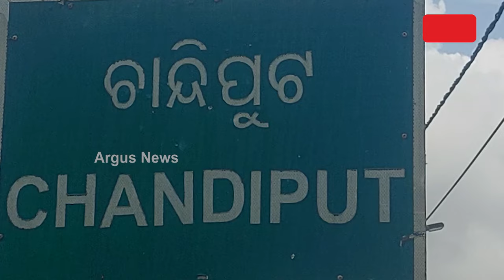Let's Know Ram Lalla's Kar Sevak's Struggle Story || Babri Masjid Demolition